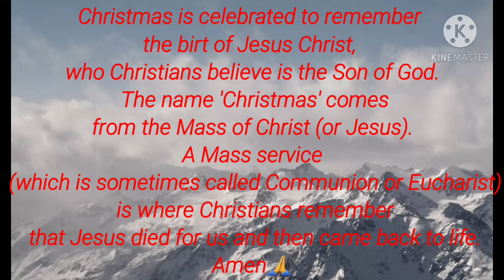How i spend christmas here in saudi 😍 i Duh importante buhi uie 😂😂